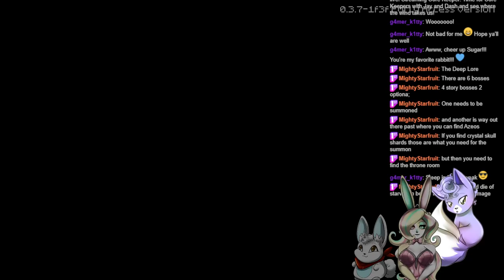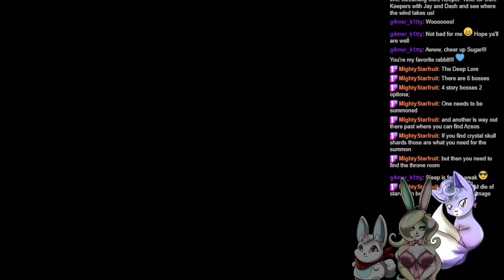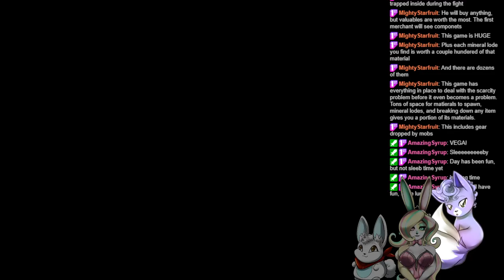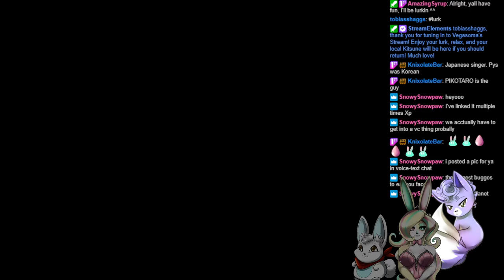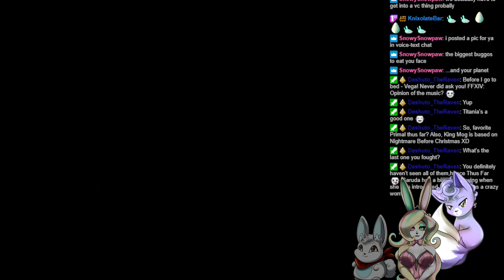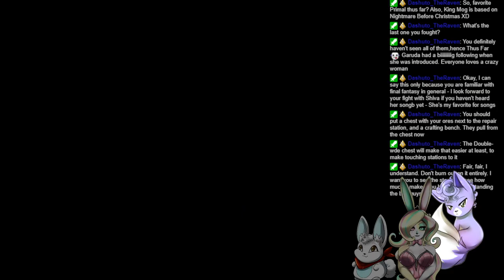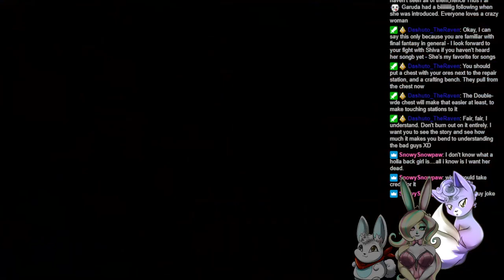Time for Core Keepers with Jay and Dash and see where the wind takes us!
Time for more fun in Core Keepers today with jay and dash -- Watch live